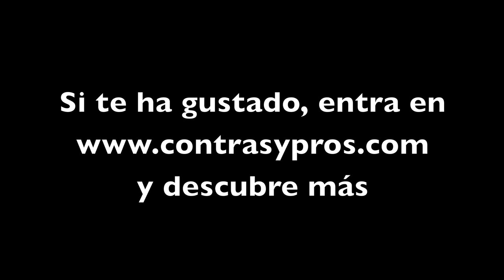Actividades Montessori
Si quieres saber la historia que hay detrás, entra o en mi blog